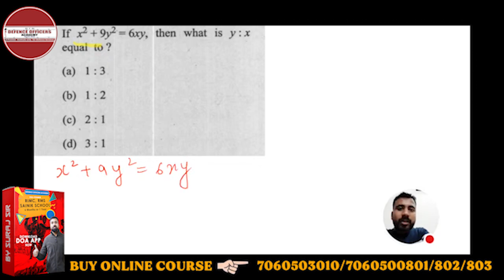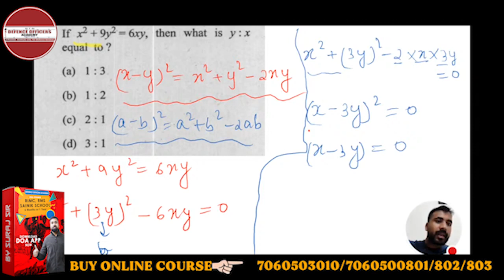If x square + 9 y square = 6xy, then what is y : x equal to ? | By- Suraj Sir